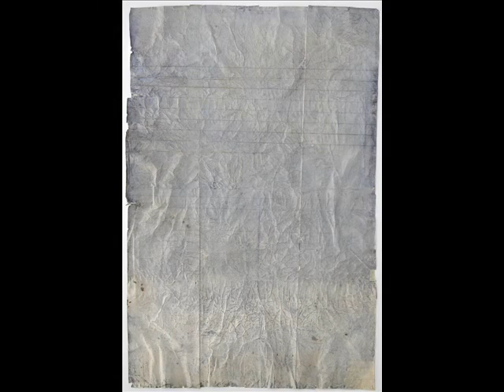PERPETUUM07 0001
Jan 2015
Ausstellung im Kunsthaus Kempten mit

Konrad Franz
Christine Gräper
Endy Hupperich
Christoph Jakob
Petrmayr